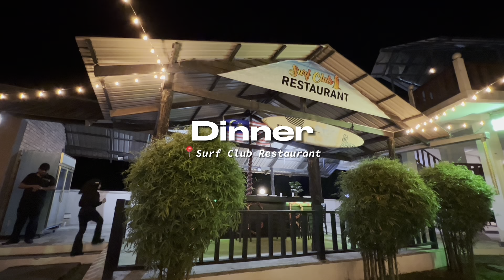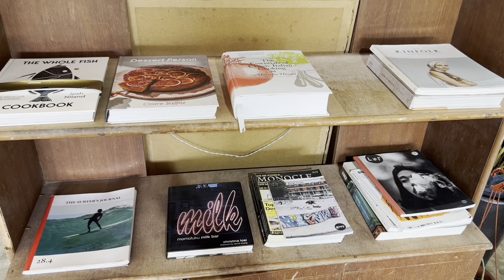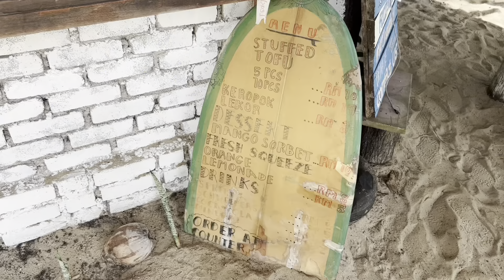CHERATING VLOG | Royal Chulan Chalet, Beach bar, Chilling time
Hi there! Thank you for coming to watch this video.
I went on a trip to East Coast of Malaysia and Cherating is just part of my trip.
This video is about my short 2 days 1 night trip to Cherating, Pahang.

🌹  ˗ˏˋ 𝓽𝓲𝓶𝓮 𝓼𝓽𝓪𝓶𝓹 ࿐ྂ
Day 1
0:22 Reached hotel: Royal Chulan Cherating Villas
0:55 Dinner: Surf Club Restaurant
1:20 Cherating beach bar

Day 2
1:45 Next day morning
1:55 Hotel breakfast buffet
2:10 Going to beach beside our chalet
2:41 Check out
2:49 Ombok Cherating Surf Cafe
3:34 Random boutique
3:39 Golden Beach Coffee Stand
4:03 Exploring Cherating
4:22 Exploring outside Club Med
4:50 Pantai Sungai Ular

any inquiries, please email to

🎞  𝐄𝐝𝐢𝐭𝐢𝐧𝐠 𝐀𝐩𝐩𝐬 𝐚𝐧𝐝 𝐒𝐨𝐟𝐭𝐰𝐚𝐫𝐞
: ̗̀➛ 𝐕𝐋𝐋𝐎
: ̗̀➛ 𝐂𝐚𝐩𝐜𝐮𝐭
: ̗̀➛ 𝐂𝐚𝐧𝐯𝐚

🎵 𝐁𝐆𝐌 𝐂𝐫𝐞𝐝𝐢𝐭𝐬